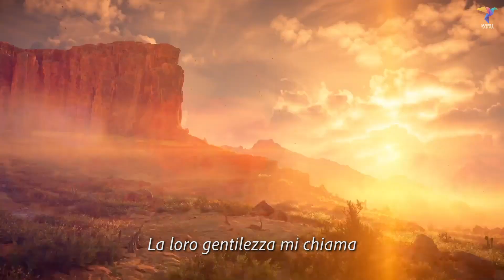Horizon: Forbidden West | IN THE FLOOD IN ITALIANO 🇮🇹 (intro song)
Ho tradotto (almeno per quello che si riesce a sentire senza le lyrics ufficiali) il testo di In The Flood, la canzone introduttiva di Horizon: Forbidden West. Il video NON contiene spoiler, è l'introduzione con i titoli di testa del gioco.